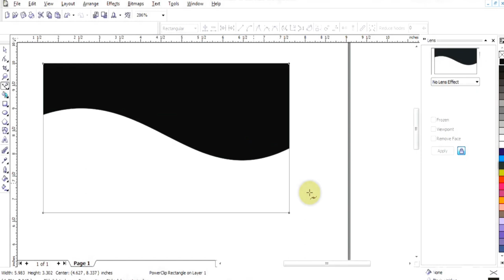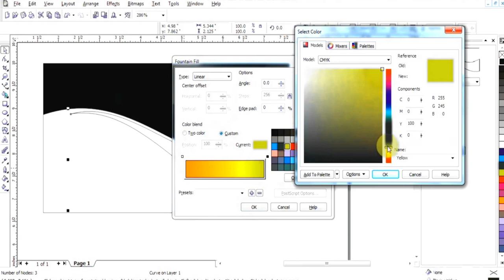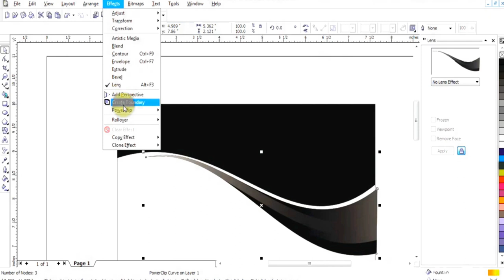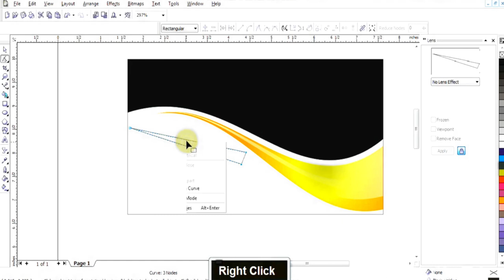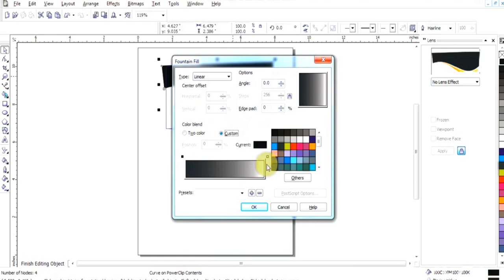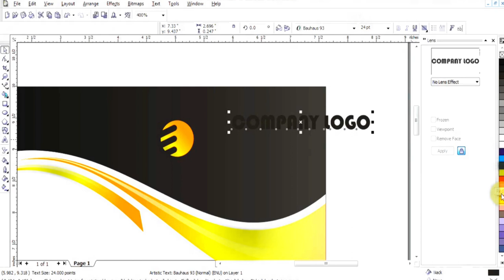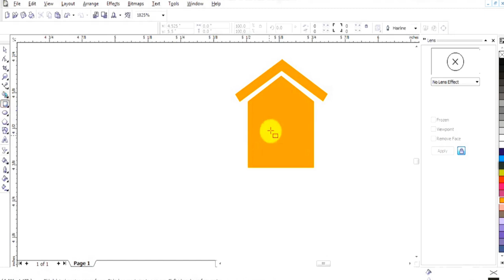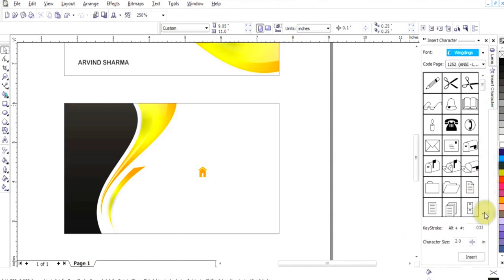visiting card design in coreldraw design in coreldraw coreldraw ma visiting card kasha banata ha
coreldraw text logo design
New logo design in Corel DRAW
coral drawing banner design
design coreldraw
corel draw me card kaise banayecoreldraw
coreldraw logo
coreldraw tutorial
corel draw x7 design

coreldraw,coreldraw tutorial,coreldraw x7,how to create sale tag design in coreldraw,discount tag design in coreldraw,coreldraw basic,coreldraw effect,coreldraw (software),coreldraw x7 tutorial,tag design in coreldraw,apply texture coreldraw,best coreldraw tutorials,coreldraw tips and tricks,coreldraw videos by cdtfb,coreldraw graphics suite,how to make coreldraw effect,how to make a logo with coreldraw,learn grunge effect in coreldraw